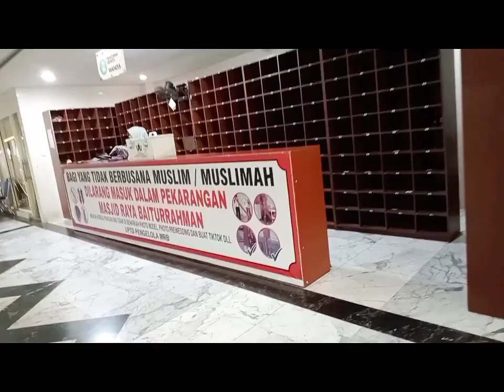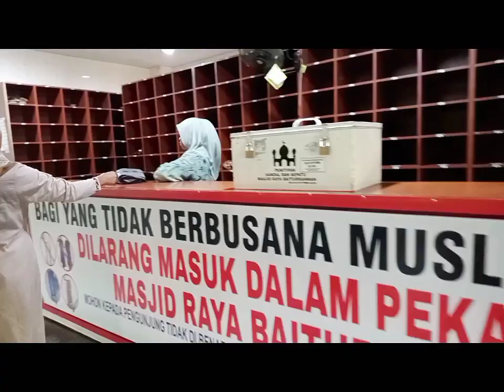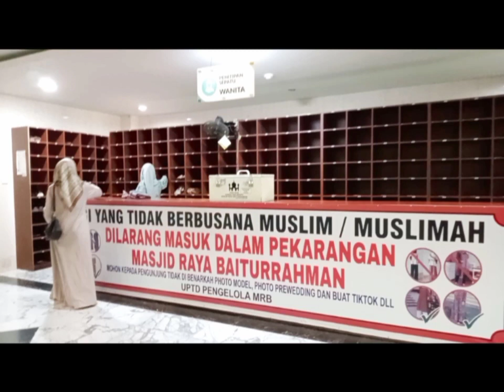Suasana siang hari di Masjid raya Banda Aceh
divideo ini kami tampilkan suasana siang hari di masjid raya Banda Aceh awak tahun 2024, bagaimana suasananya yuk nonton videonya sampai selesai ya 🤗